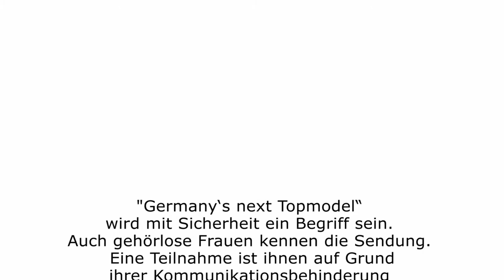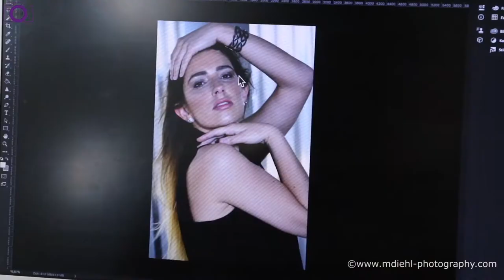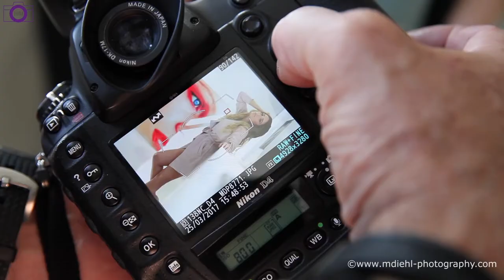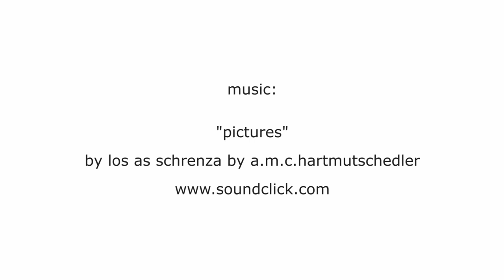Making-of "EYTOHA!" / Copyright protected!